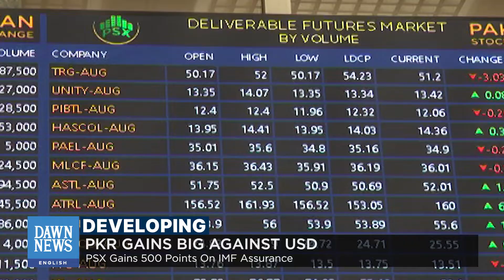PKR Gains Big Against US Dollar | Developing | Dawn News English